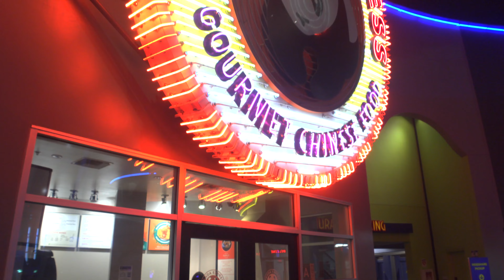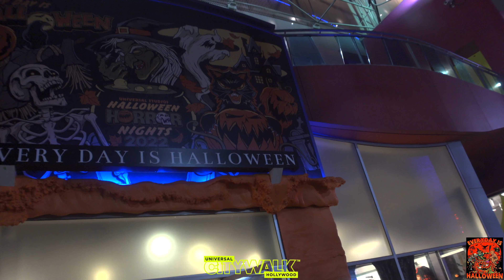Mini Vacay | Universal City Walk | Part 1 | 10-06-2022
In part 1 of this mini vacation, Angela and I arrive in Southern California and head to Universal City Walk to buy something for her co-worker and get a bite to eat.

All My Equipment:  2020 Macbook Pro 13" M1 | GoPro Max | GoPro Hero 10 Black | iPad Pro 12.9” (4th Generation) | DJI MAVIC 2 Pro | Sony ZV-1 | Crane M2 Gimbal | Rode Wireless Go Mic | TELESIN Ultra Long Selfie Stick | Ulanzi WL-1 Wide Lens | Urth Gobe Variable ND Filter | Fieabor eScooter Q06Plus | Kaabo Wolf King GT
Editing Software: Final Cut Pro X, GoPro Player
Audio Software: Logic Pro X, Garage Band (iPad OS)

Si te gustó este video, únete a todas mis aventuras y presiona el botón de suscripción. ¡Gracias!

Si vous avez apprécié cette vidéo, rejoignez-moi dans toutes mes aventures et appuyez sur le bouton d'inscription. Je vous remercie!

कृपया मेरे चैनल की सदस्यता लेने पर विचार करें। यदि आपको यह वीडियो पसंद आया है, तो मेरे सभी कारनामों पर शामिल हों और सदस्यता बटन को धक्का दें। धन्यवाद!

Mafaufau e lesitala i laʻu auala. Afai na e fiafia i lenei vitio, auai ma aʻu i uma laʻu malaga ma tulei le faʻamau lesi. Faafetai!

พิจารณาสมัครรับข้อมูลช่องของฉัน หากคุณชอบวิดีโอนี้โปรดเข้าร่วมการผจญภัยทั้งหมดของฉันและกดปุ่มติดตาม ขอบคุณ!